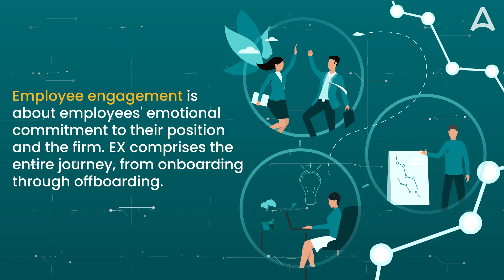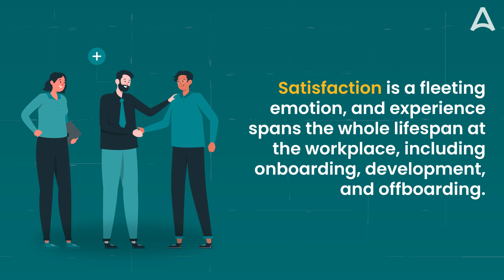Top 5 Employee Experience Myths | Advantage Club Blog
Decode the Top 5 Employee Experience Myths in our insightful blog!

Uncover the truth behind common misconceptions to enhance workplace culture.